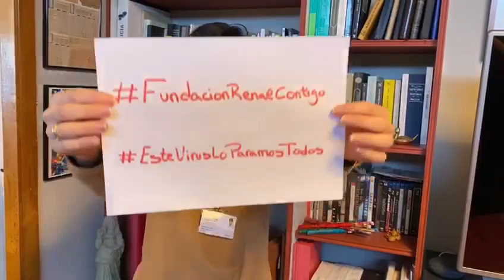Claves para desarrollar una buena competencia social